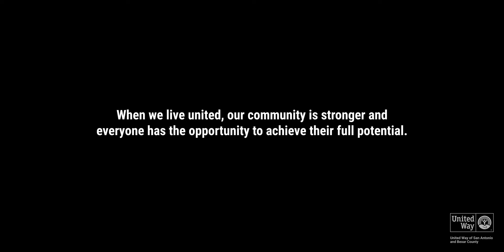"When We Unite Our Community" - 2021 Community Campaign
What is unique about supporting United Way of San Antonio and Bexar County is the way we bring people and resources together to focus on the complex community issues that will positively impact lives today, as well as future generations. By doing so, we are working together towards achieving the same goals and finding ways to help strengthen children, students, individuals and families in San Antonio and Bexar County.

Meet Neil and Rama, Zenaida, Mark, Emma and Victoria as they share their stories of challenge, growth and inspiration.

Special thanks to our nonprofit community partners, whose client work helped bring these authentic voices to this video:
American Indians in Texas at the Spanish Colonial Missions
Autism Community Network
Family Service Neighborhood Place
Goodwill San Antonio, Good Careers Academy
United Way's Dual Generation Initiative
San Antonio Food Bank